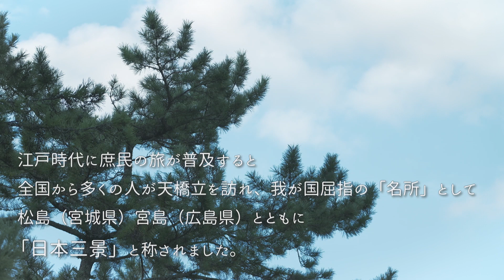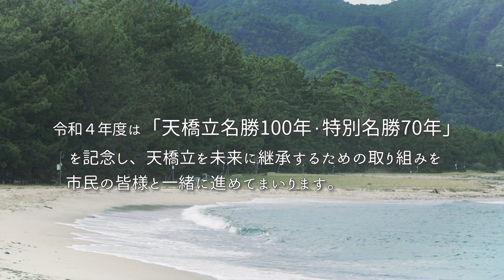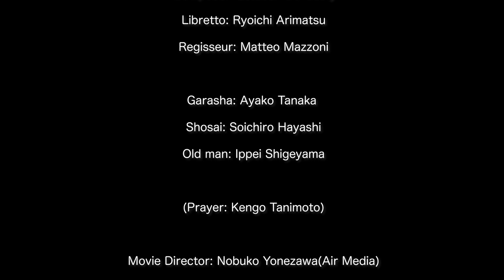モノオペラ『ガラシャ』天橋立公演 ダイジェスト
令和4年9月21日　モノオペラ『ガラシャ』天橋立公演

作曲： エステバン・ベンセクリ
能楽脚本： 有松 遼一
舞台演出: マテオ・マッツォーニ

【出演】
ガラシャ / 田中 彩子（ソプラノ）
小笠原少斎 / 林 宗一郎（能楽師シテ方）
ひげの老人 / 茂山 逸平（能楽師狂言方）
冒頭の祈り / 谷本 健吾(能楽師シテ方)

フルート / 北川 森央
チェロ / 植木 昭雄
パーカッション / 窪田 健志
ピアノ / 川田 健太郎